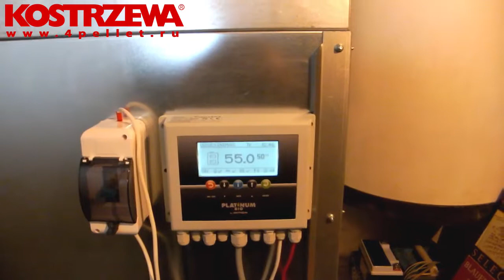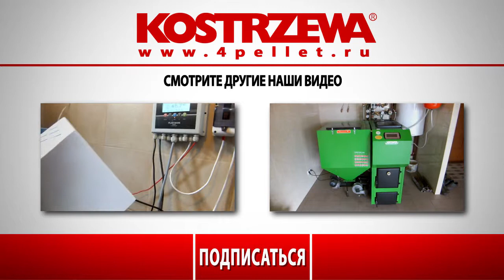KOSTRZEWA твердотопливный котел и Platinum Bio горелка